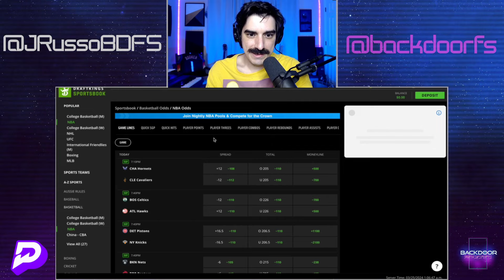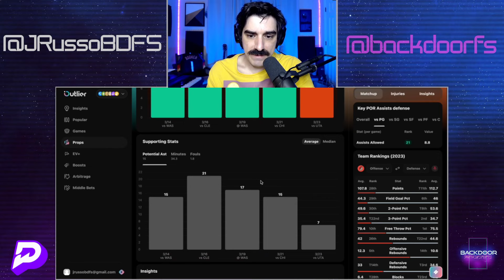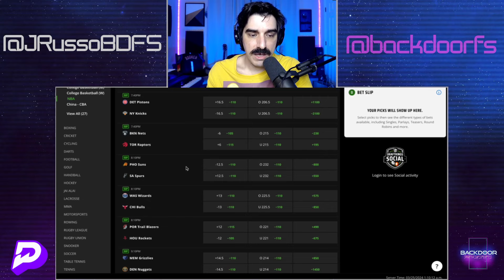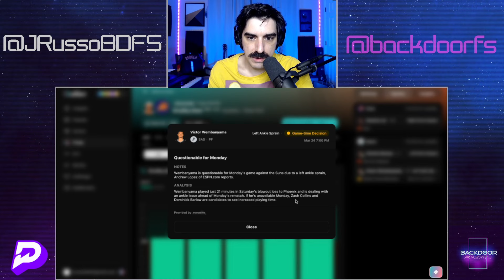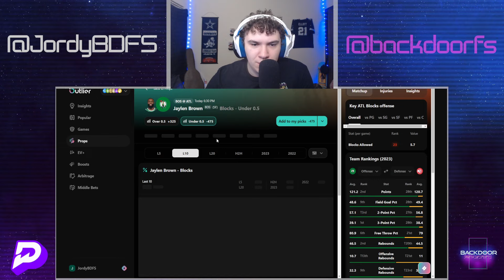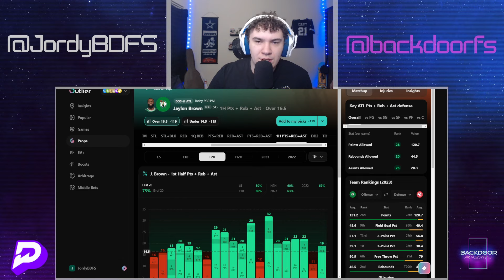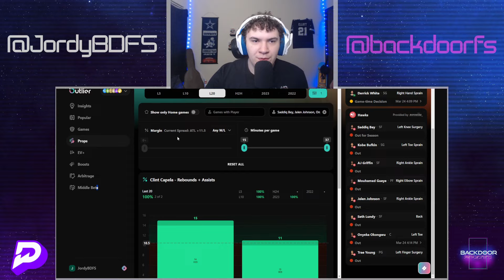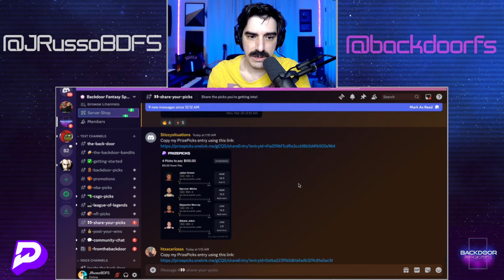PRIZEPICKS | BEST PICKS FOR NBA MONDAY | 03/25/24 | BEST BETS | BASKETBALL | TODAY | PROP BETS